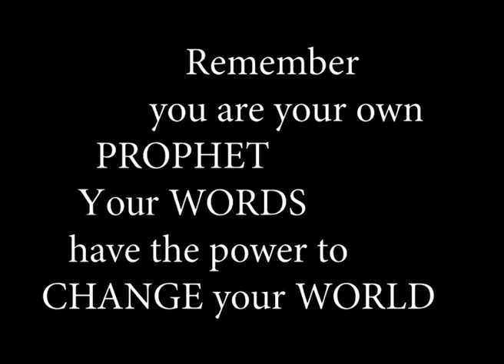PROPHETESS WOLI AND MONY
Prophetess Woli exercises her love for money. Remember that you are your own prophet!